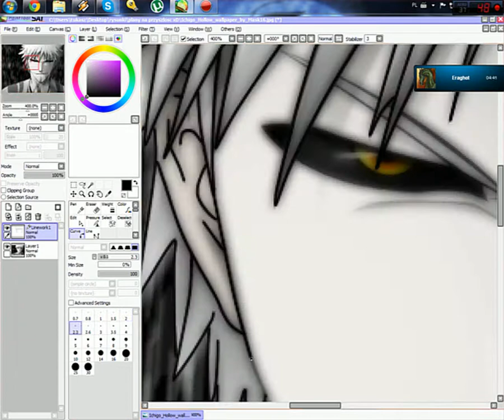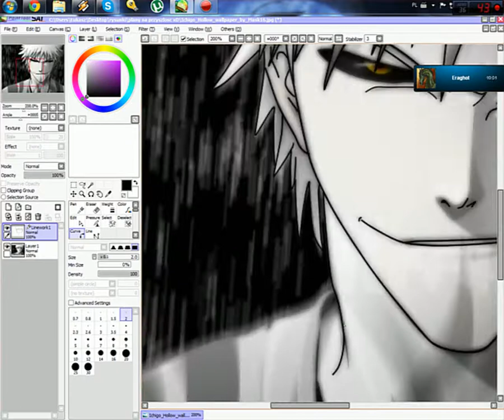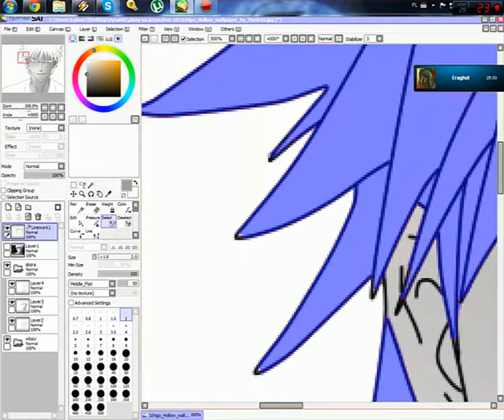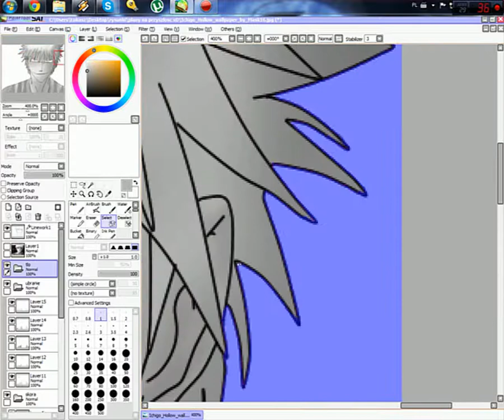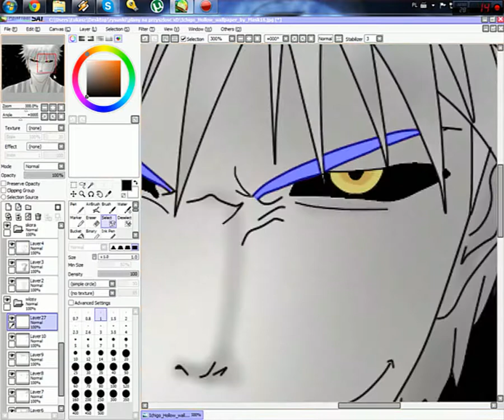Paint Tool Sai - Bleach - Ichigo Speed-Lineart